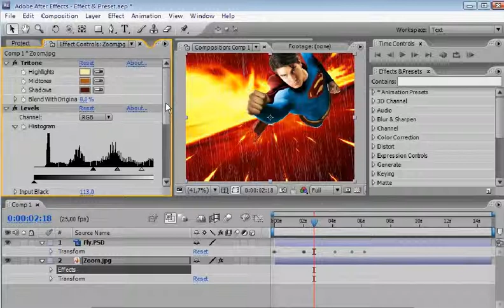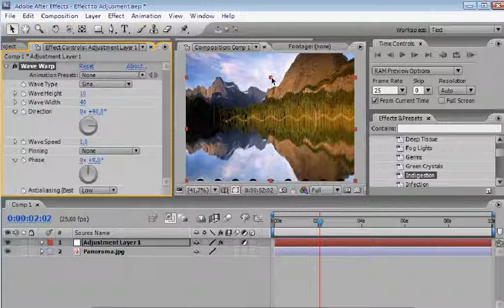12 5 Effect To Adjusment Layer Menguasai Adobe After Effect (Pemula - Mahir)